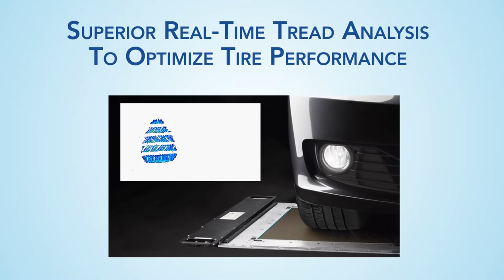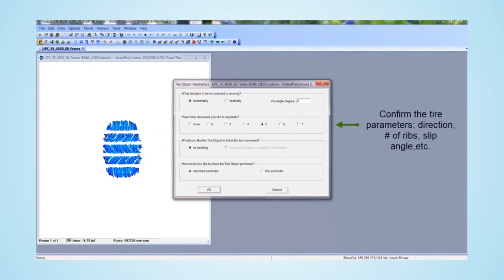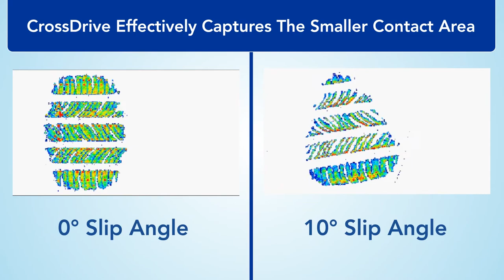TireScan CrossDrive - Superior Real-Time Tire Tread Analysis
The TireScan™ CrossDrive System is a unique tool used to capture tire footprint pressure patterns. Measurements can be captured statically or dynamically and are displayed as high resolution, multi-colored images of the tire contact pressure pattern, in real time. The system's intuitive, application specific graphing and image analysis software enables quantitative and qualitative analysis of the tire footprint.